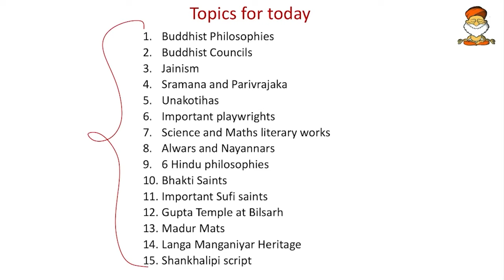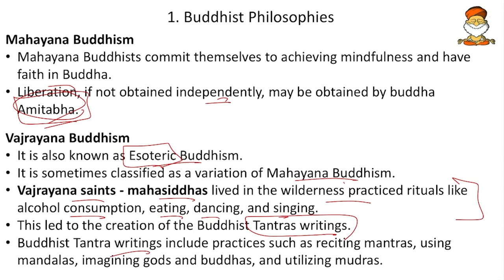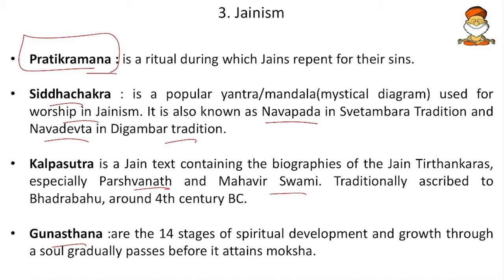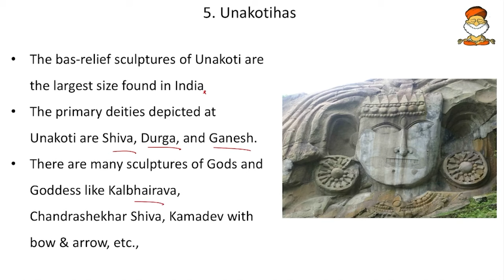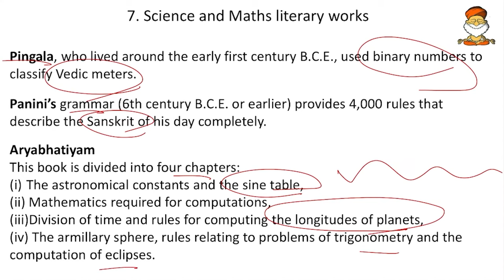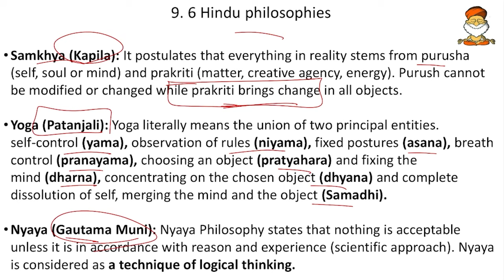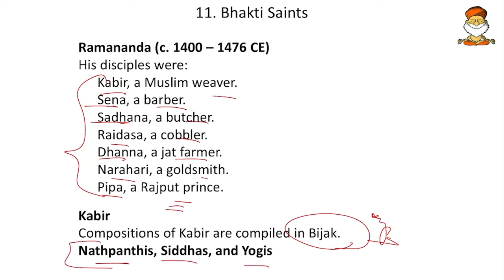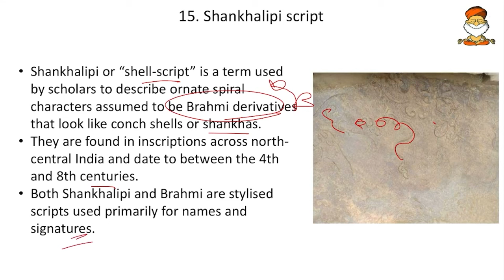UPSC Prelims 2022| 60 Day-Rapid Revision (RaRe) Series| Day-28 | 900 Probable Topics